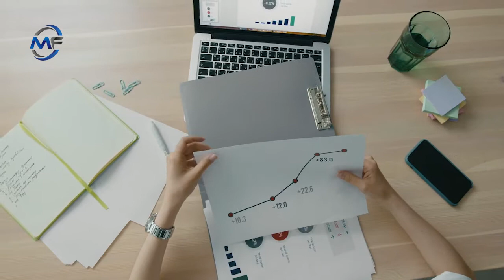10 Secrets About FINANCIAL GOALS In Your 30s That Nobody Will Tell You .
10 Secrets about financial goals in your 30s that nobody will tell you
We all grew up being taught about money in a certain way: study hard, work hard, get money, save money, and get rich. But is that all it takes to be financially successful? We don’t think so. So here are the ten secrets about money no one ever tells you. Watch on to level up your way of thinking about finance.

Top 10 Money Mistakes You Must Avoid At All Costs How To Be Good With Your Money

11 Things You Can Do To Boost Your Ability To SAVE MONEY In 2021 How To Save Money